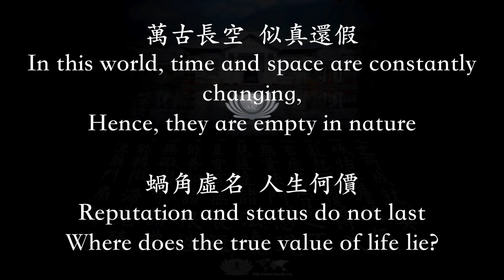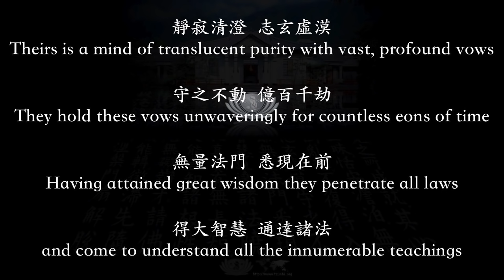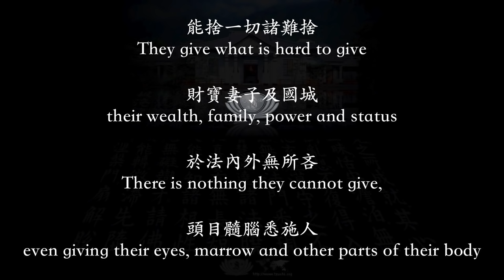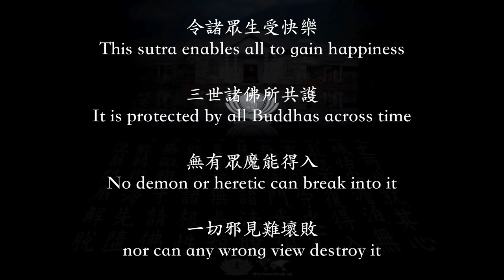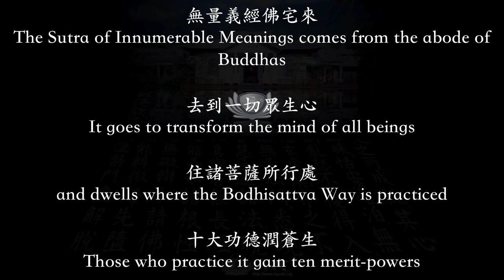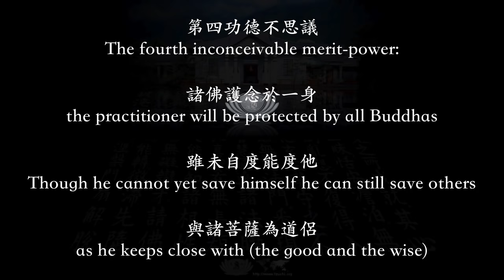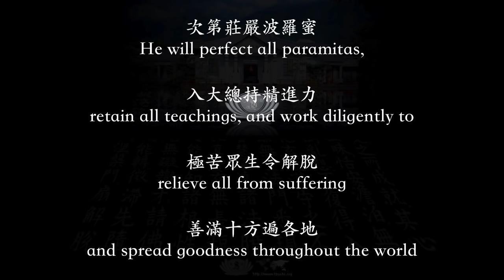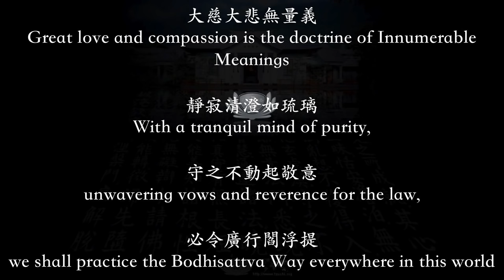【慈濟歌選】無量義經 The Sutra of Infinite Meanings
《無量義經》中有一段﹕「靜寂清澄，志玄虛漠，守之不動，億百千劫」，慈濟三十年的路，就是依照這十六個字走過來的…

茫茫人海中，能夠同心、同道又同志，是多麼難得啊！大家有緣共同走在慈濟菩薩道上，為普天下眾生奉獻心力，是多麼殊勝的因緣，你們要好好珍惜！

社會要詳和，一定要從「家庭」開始；家家幸福，才能建立祥和的社會；社會詳和，國家才能健全。而家庭幸福的主導者很多是「先生」，你們是慈誠幹部，要做現代人的模範。

智慧如日‧慈悲如月

今年很特殊，有兩個中秋。上個月的中秋氣候清朗，月圓如鏡；這個月的中秋，從昨晚到現在雷雨不斷，晚上是否能雲開見明月呢？不論天上的月能不能顯露，人人心中的月一定要常保光瑩！不僅年年有中秋月，最好日日都是中秋月—心中一輪明月，日日照耀大地，讓暗角眾生皆得光明、清涼。

慈濟歌選中，月代表「慈悲」，日代表「智慧」。日光一出，不論何種境界都能清楚顯現；人生只要有智慧，就不怕路途坎坷，不論環境如何，都能輕安自在。月代表慈悲——人生如火宅，在熱惱熬時，最需要如月之清涼；慈悲就能予人清涼、安詳。人生不可缺少智慧和慈悲，就像世間不可缺少日和月一樣。

凡夫就是「反反覆覆」—心中本具的智慧和慈悲被無明習氣遮蔽，以致隱晦不顯，難以在迷茫的世間掌握正確的方向。慈誠以「佛心」為己心、以「師志」為己志，都已經找到正確的人生方向，所以要以身作則，引導迷失真心的人，促進社會詳和安定。

成佛妙法十六字

慈濟精神以《妙法蓮華經》為主臬，而法華經之前有《無量義經》。佛陀宣演法華經之前，先演說無量義經，之後再接著演說法華經；可見，無量義經是法華經的精髓，法華經是無量義經的延伸。

每次談到《無量義經》，我就滿心歡喜！尤其經中有一段是：「靜寂清澄，志玄虛漠，守之不動，億百千劫。」這十六個字，每天都在我腦海中浮現！慈濟三十年路，就是依照這十六個字走過來。

靜寂清澄

人生為什麼有煩惱呢？人生為什麼會有錯誤呢？就是因為欠缺「靜寂清澄」的心。心志動搖不定，就像是一湖濁水，如果再丟石頭下去，擾動了濁水，就會「一念差，萬念錯」了。

心靜下來，智慧才能顯現。所謂「大圓鏡智」，是指—顧好心念，運用「知足、感恩、善解、包容」，在分秒中隨時丟掉煩惱，一點都不讓煩惱擾亂自己的心；如果能有這樣的功夫，心就如一面圓而清澈的鏡子，山來山照，水來水照，智慧心光明明朗朗照耀人間。

志玄虛漠

人身難得，佛法難聞；既得人身，就要把握此生度此身，好好地發大願、立大志。願大、志大，就是「志玄虛漠」—「玄」是玄遠微妙、廣無邊際的意思；也就是「心包太虛，量周沙界」，將大愛奉獻給普天下的眾生—發大悲心、立大志願。

守之不動‧億百千劫

但是發心容易，恆心難。凡夫心反反覆覆，「發心」很快，「變心」也很快—開始時很感動，生起一念喜捨心，過沒多久就後悔，覺得自己太衝動，愈想愈「捨不得」。所以，發願立志要有「真喜捨」的心，不論遇到何種境界，都要經得起考驗，這個志願要能經歷「億百千劫」也不動搖。

「靜寂清澄、志玄虛漠」是「意念」的境界；「守之不動，億百千劫」代表「毅力」。只要做到這十六個字，成佛就不難！

【無量義經】
詞 王思熙
曲 李子恆、李壽全

序曲
宇宙無涯　 生死剎那　新新生滅　無需驚訝

萬古長空　似真還假　蝸角虛名　人生何價

仔細觀想　靜心思量　飄泊的生命　幻無常

今日海角　明日天涯

不論天上天下　不管星辰微沙

不論寒冬炎夏　 不管綠葉紅花

不論旭日東昇　 不管落日晚霞

不論潮汐漲落　不管萬物變化

今日海角　明日天涯　宇宙無涯　生死剎那

新新生滅　無需驚訝

德行品

法身大士　慈悲菩薩　其心禪寂　常在三昧

恬安淡泊　無為無欲　顛倒亂想　不復得入

靜寂清澄　志玄虛漠　守之不動　億百千劫

無量法門　悉現在前　得大智慧　通達諸法

曉了分別　性相真實　有無長短　明現顯白

無礙辯才　常轉法輪　微渧先墮　以淹欲塵

扇解脫風　除世熱惱　致法清涼　用灑無明

洪注大乘　潤漬眾生　布善種子　遍功德田

普令一切　發菩提心　無量大悲　救苦眾生

是諸眾生真善知識　是諸眾生大良福田

是諸眾生不請之師　是諸眾生安隱樂處

救處護處大依止處　處處為眾生大導師

能為生盲作眼目　為顛狂荒亂作正念

大醫王　分別病相　曉了藥性　隨病授藥

大船師　運載群生　渡生死河　置涅槃岸

能捨一切諸難捨　財寶妻子及國城

於法內外無所吝　頭目髓腦悉施人

奉持諸佛清淨戒　乃至失命不毀傷

若人刀杖來加害　惡口罵辱終不瞋

歷劫挫身不倦惰　晝夜攝心常在禪

遍學一切眾道法　智慧深入眾生根

於如來地　堅固不動

安住願力　廣淨佛國

說法品

有一法門無量義　疾令菩薩成菩提

自本來今最真諦　萬物性相本空寂

只因眾生虛妄計　六趣輪迴苦難離

佛陀宣說第一義　普令一切復無疑

所發慈悲明不虛　諸眾菩薩應修習

一聞能持一切法　令諸眾生得大益

斯經譬如一種子　百千萬億從它生

千億種子復又生　展轉乃至無盡量

一法能生無量義　無量義者一法生

一句一偈能得聞　百千萬億能通達

菩薩安住於實相　所發慈悲明不虛

於眾生所能拔苦　苦既拔已復說法

令諸眾生受快樂　三世諸佛所共護

無有眾魔能得入　一切邪見難壞敗

無常無我與苦空　諸法四相不思議

法性法相本空寂　不出不沒不來去

甚深無上大乘義　真大慈悲信不虛

以是因緣成菩提　安樂人文多利益

習性不同眾生欲　種種說法方便力

開權顯實應根機　心佛眾生無差異

法譬如水能洗垢　若井若池若江河

溪渠大海悉能洗　洗垢法水亦如是

水性是一水各異　法性如是無差別

水雖不同俱能洗　洗淨煩惱滌習氣

佛轉法輪四真諦　諸法本來是空寂

代謝不住　念念生滅　文辭是一　眾生解異

法性無差　眾生四相　文理真正　尊無過上

一生無量　無量一生　佛法廣演　眾生普應

如是甚深　無上大乘　菩薩當修　無量義經

功德品

無量義經佛宅來　去到一切眾生心

住諸菩薩所行處　十大功德潤蒼生

第一功德難思議　道源功德由信起

是經能令諸菩薩　未發心者能發心

無有慈心起慈心　好殺戮者起悲心

嫉妒重者起喜心　愛染深者起捨心

慳貪者起布施心　憍慢者起持戒心

瞋盛者起忍辱心　懈怠者起精進心

散亂者起禪定心　愚癡者起智慧心

未能度者起度心　十惡者起十善心

造作者起無為心　退轉者轉不退心

有漏者起無漏心　煩惱者起除滅心

第二功德難思議　一法能生百千義

百千義中復又生　如是輾轉無量義

一理能徹萬里徹　一法能攝萬法攝

一言半句勤誦習　通達無量微妙理

第三功德難思議　自在度人顯願力

雖有煩憂無煩惱　雖有生死無畏懼

百八重病常相纏　悲憫眾生不顧己

譬如船師身有病　若有堅舟猶度人

第四功德不思議　諸佛護念於一身

雖未自度能度他　與諸菩薩為道侶

譬如國王新王子　稚小國事難領理

但為臣民所崇敬　王后愛重常共語

第五功德難思議　持誦書寫刻不離

剎那恆持長相應　眾生信服得歡喜

雖未遠離凡夫事　猶能示現大菩提

譬如龍子生七日　即能興雲與降雨

第六功德不思議　生死煩惱盡遠離

能斷一切苦與厄　與佛如來無差異

雖未得住不動地　慧能斷惑能攝理

譬如王子雖稚小　能理國事號羣僚

第七功德不思議　六波羅蜜顯神奇

愛灑人間大悲意　令諸眾苦皆得離

無生法忍斷煩惱　隨緣度化登七地

譬如猛將除王怨　怨既滅已王歡喜

第八功德不思議　種種方便令發心

信心既發令勇猛　守之不動令堅定

若人不信有罪福　依經奉行令信服

堅固戒忍行檀度　無上菩提淨國土

第九功德難思議　願力得登善慧地

辨才無礙得清淨　宿業重障一時滅

次第莊嚴波羅蜜　入大總持精進力

極苦眾生令解脫　善滿十方遍各地

如法修行得道果 第十功德難思議

凡夫地時弘誓願 厚集善根益一切

洪潤枯涸演法義 眾生有病法藥醫

慈被眾生恩澤潤 道跡漸登法雲地

 終曲

生命終究會逝去 人生相聚有別離

千年古松漸老去 依然不畏風和雨

生命中蘊涵著無限善意 一法中醞釀了無量神奇

是毅力創造奇蹟 是信仰產生勇氣

恆持剎那　把握大愛的情義

喜捨潤漬蒼生　慧命燈燈相續

慈悲是宇宙生生不息的秘密

心存善念就會有不同結局

大慈大悲無量義　靜寂清澄如琉璃

守之不動起敬意　必令廣行閻浮提